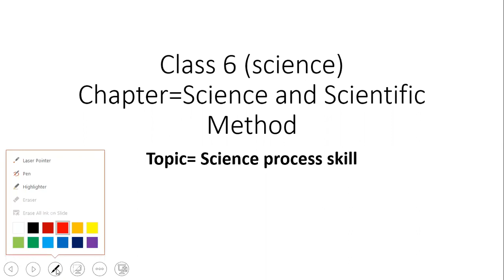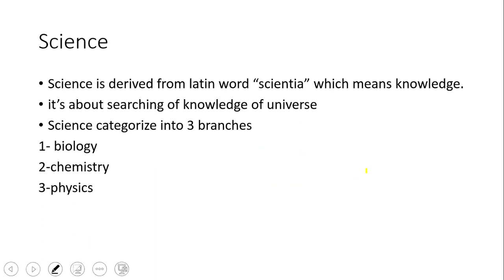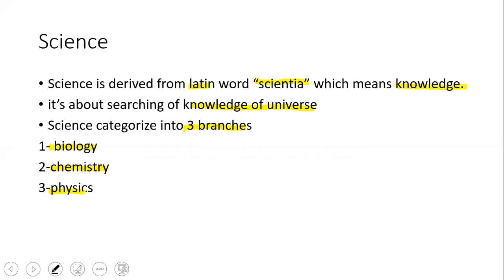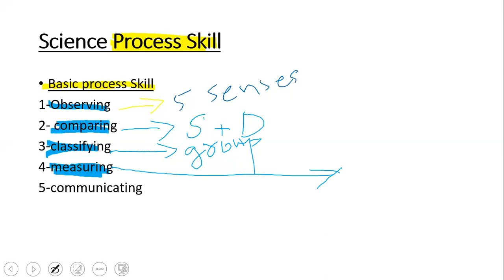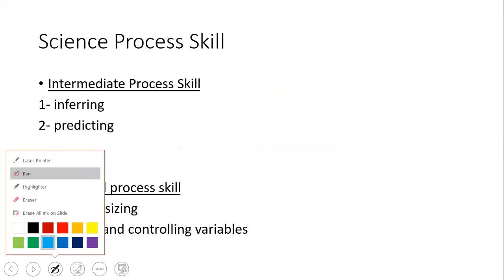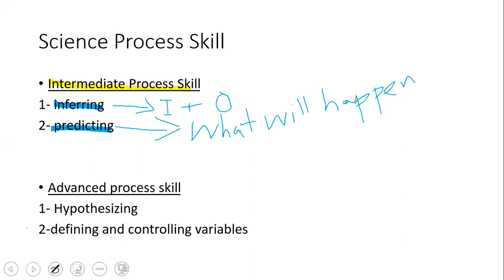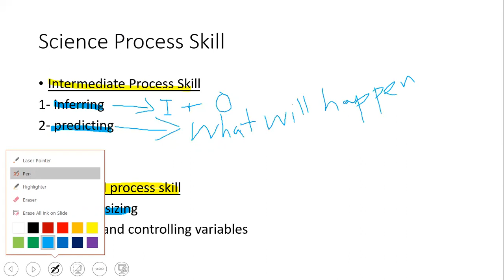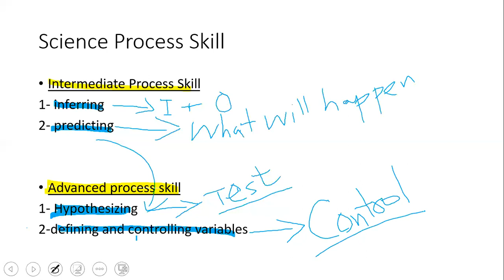Class 6| Science |Science and scientific method | Science process skill